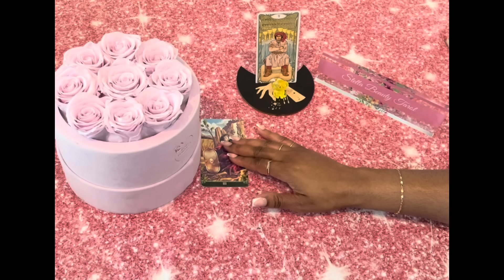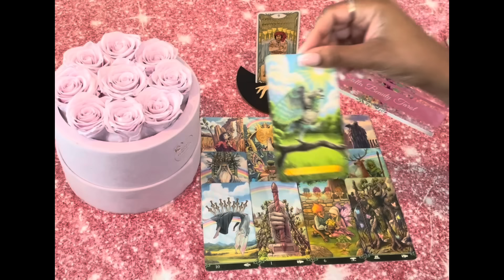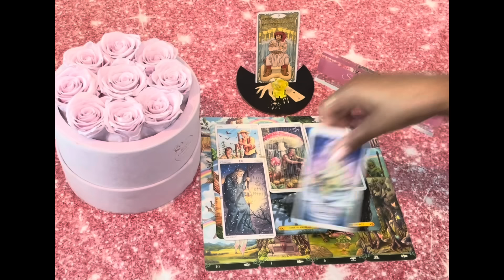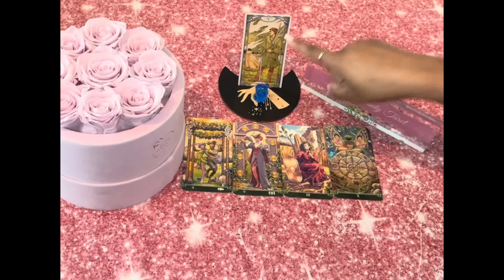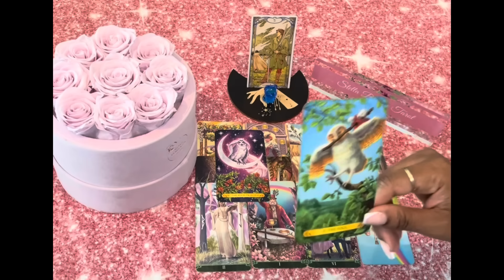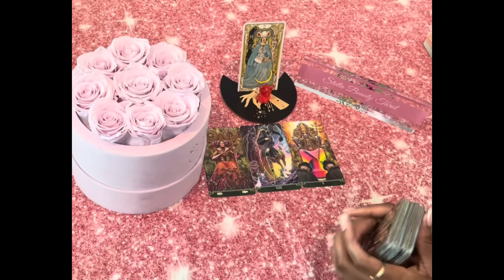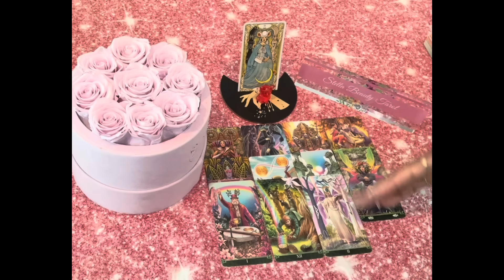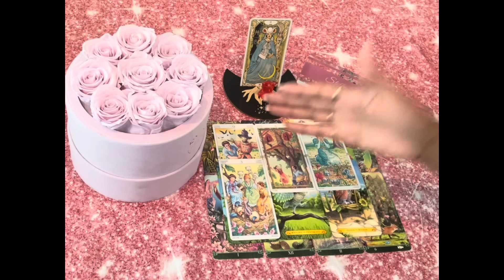WHAT DO PEOPLE SECRETLY THINK OF YOU BUT WONT SAY?🤔🧐🥺|🔮PICK A CARD🔮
What do people secretly think of you but won’t say? Please keep in mind this is a general reading, it may or may not resonate with you. Take what does and leave the rest.🤗

Hi Guys

I am an intuitive psychic reader.

Timestamps ⏳
Pile Selection 00:56
Pile 1 02:09
Pile 2 19:16
Pile 3 36:24